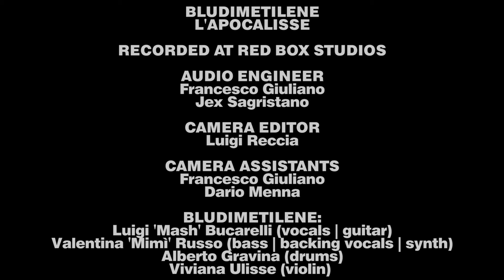BluDiMetilene | L'Apocalisse | Red Box Video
PRENOTA IL TUO VIDEO IN STUDIO

Live Recorded, Mixed and Mastered  @ Red Box Studios - Succivo -

Audio Engineer | Francesco Giuliano & Jex Sagristano
Camera Editor | Luigi Reccia
Camera Assistant | Francesco Giuliano

BluDiMetilene are:

Luigi Bucarelli | Vocals | Guitar
Valentina Russo | Bass | Backing Vocals | Synth
Viviana Ulisse | Violin | Piano
Alberto Gravina | Drums